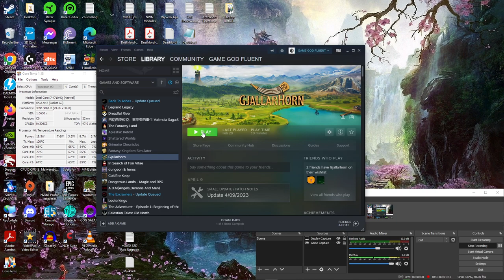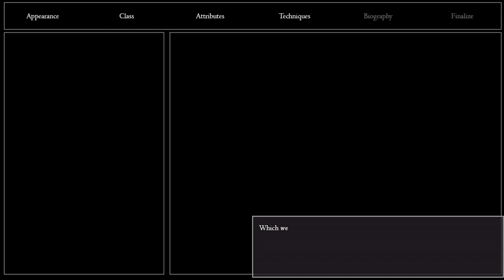Let's Play Gjallarhorn (D&D Style Pixel CRPG!) - Ep. 1 - Whoa... This Game Has A *LEGIT* Char Sheet!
omg! Hey guys, hope u join me and enjoy what's sure to be a CRAZY LP!! Just check this first episode as we go over character creation and what to expect. Slight spoiler, we're basically playing an open world D&D CRPG!! Wow!!